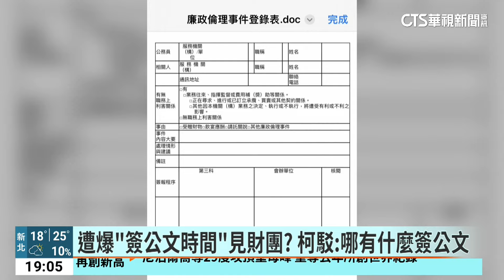遭爆「簽公文時間」見財團？ 柯駁：哪有什麼簽公文｜華視新聞 20240513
針對北市京華城涉弊案，時任市長柯文哲被過去的幕僚爆料，柯文哲會藉由簽公文時間，來安排跟財團老闆們見面，而且也都沒有依照廉政規範登錄會客資料。對此，柯文哲否認說哪有什麼簽公文行程，還說有會面的話，他就寫見面就好啦。